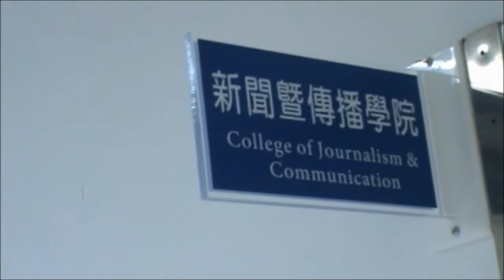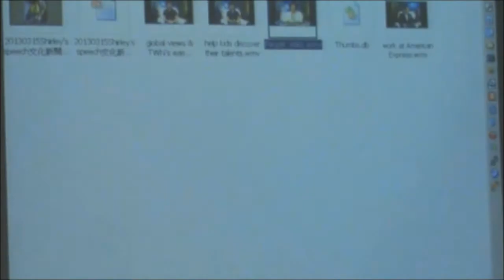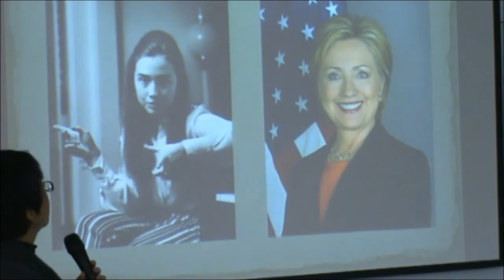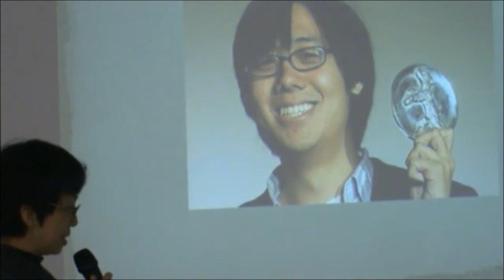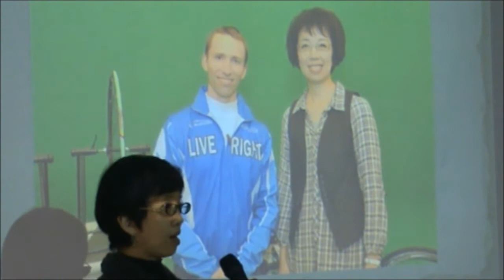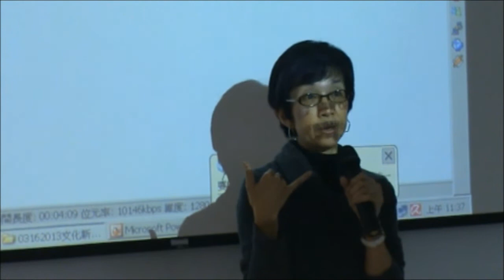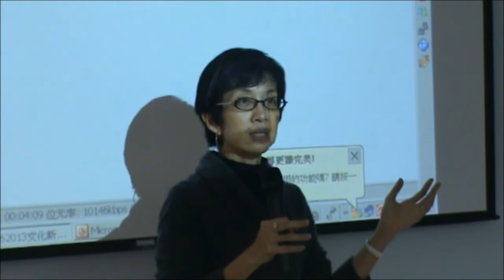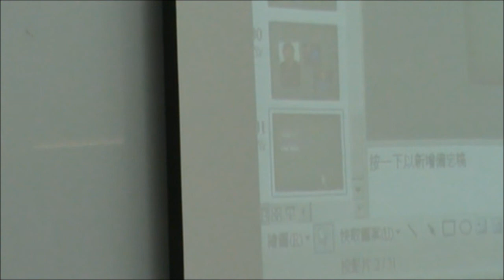Shirley Lin's life change sharing at Graduate School of Journalism Chinese Culture University